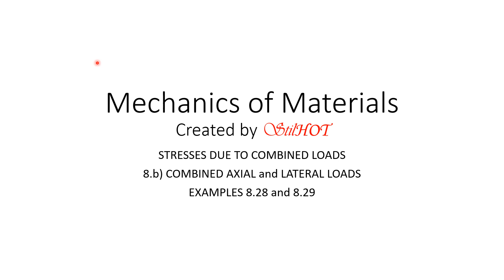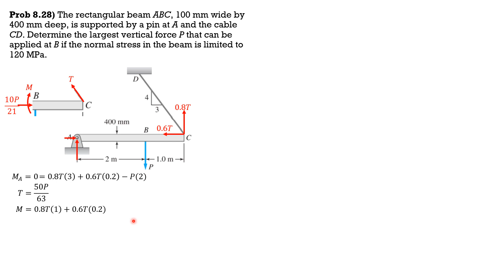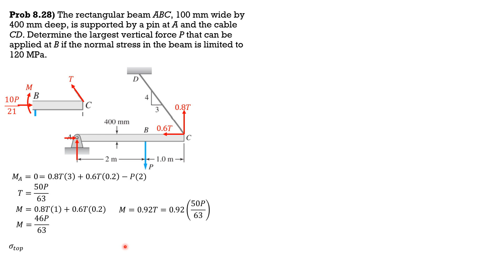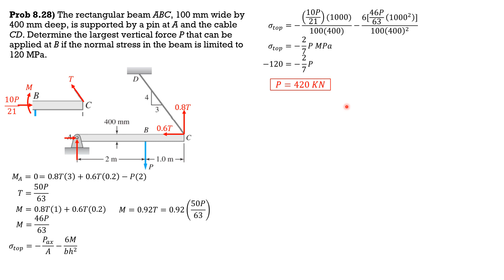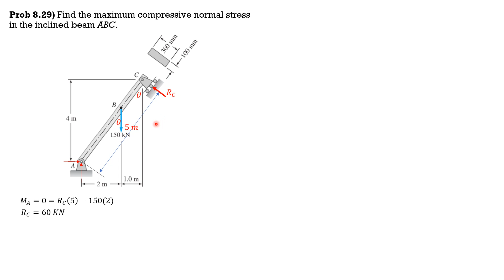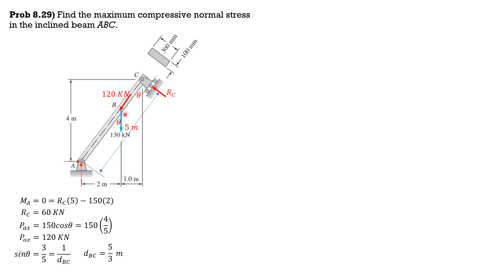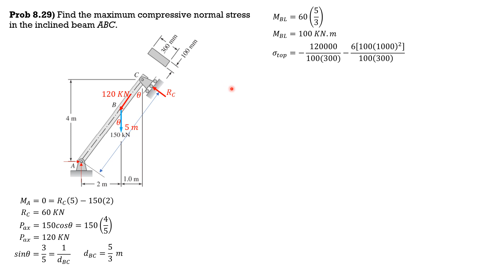COMBINED AXIAL and LATERAL LOADS, Examples 8.28 and 8.29